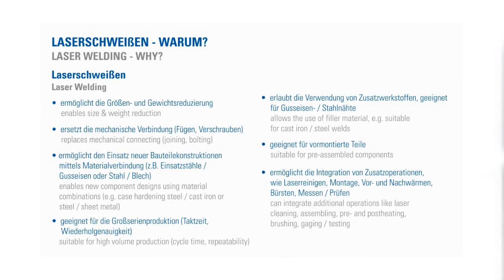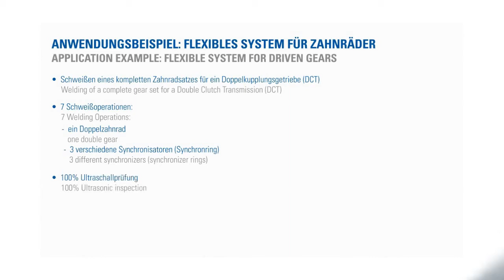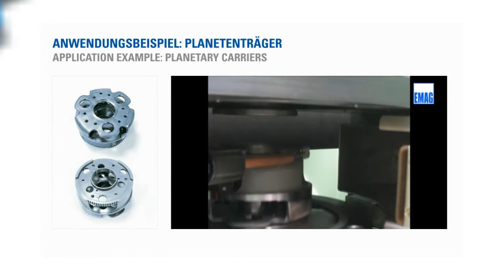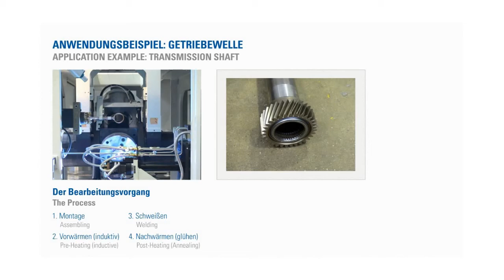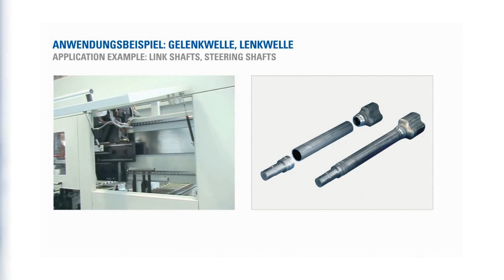EMAG Laserschweißen - EMAG Videos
Moderne Fahrzeuge sind ohne Laserschweißen nicht mehr vorstellbar
Laserschweißen ist die Voraussetzung für kompakte, gewichtsoptimierte Bauteile und damit für energieeffiziente Fahrzeuge. Die exakt dosierbare, konzentrierte Energie des Laserstrahls erlaubt hohe eine Schweißgeschwindigkeit und minimale Verzüge am geschweißten Bauteil. Dadurch können Einzelteile kostengünstig fertig bearbeitet und abschließend geschweißt werden -- ohne weitere Bearbeitung direkt zur Montage.

Hochproduktive Anlagen zum Laserschweißen
Die EMAG ELC Laserschweißmaschinen sind kompakte Laserwerkzeugmaschinen, die auf Basis standardisierter Plattformen und Module zu bauteil-, kunden- und projektspezifischen Fertigungssystemen für das Laserschweißen konfiguriert werden.

Die EMAG ELC Produktionslaserschweißanlagen sind kompromisslos für das Produktionslaserschweißen von hochwertigen Bauteilen entwickelt und optimiert.